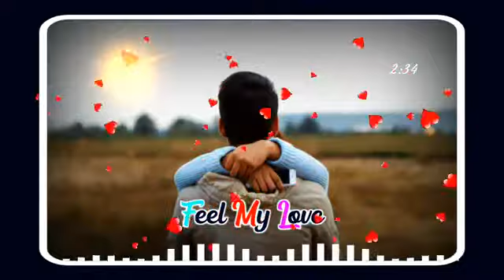Thodi_jagah_de_de_mujhe___Dj__Golu_Chauri_Bazar_Bhadohi___Cute_Love__Mixx___Dj_Golu(360p).mp4